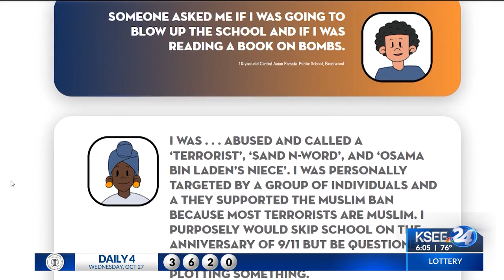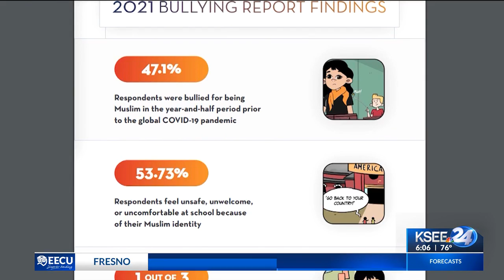Video: New CAIR-CA Shows Islamophobia on the Rise in California Public Schools